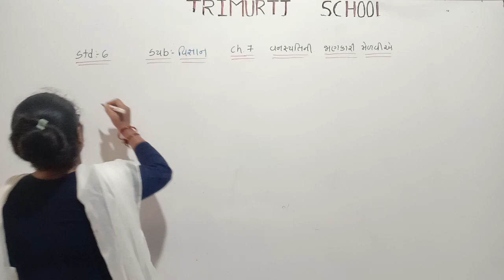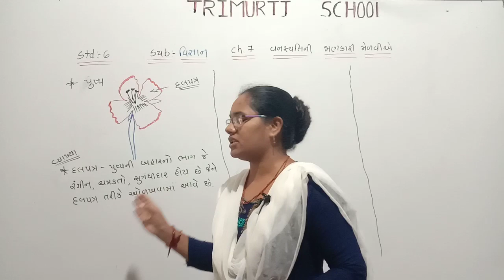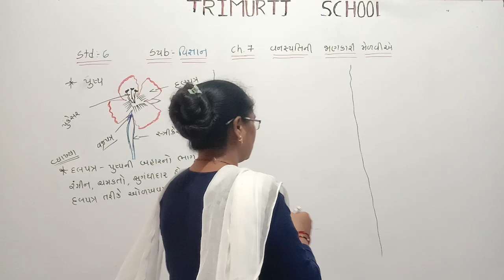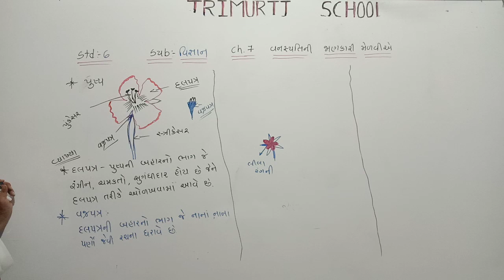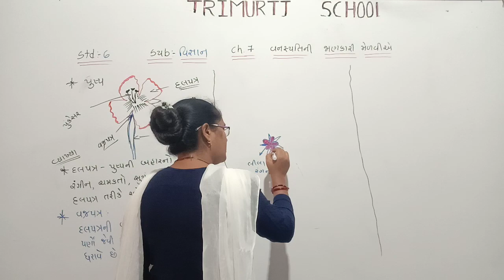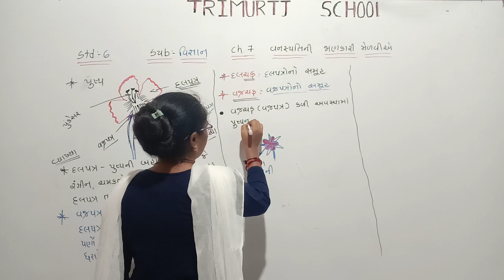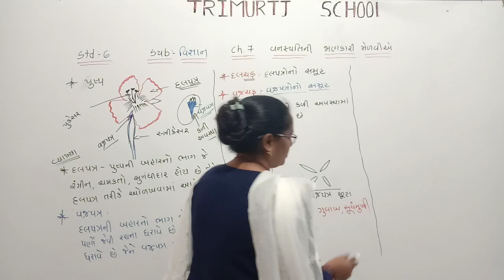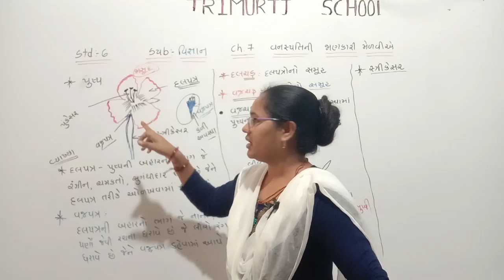STD 6 GUJ MED SCIENCE CH 7 P10